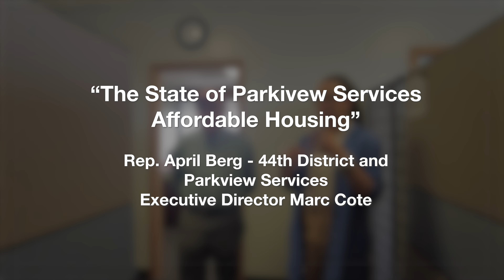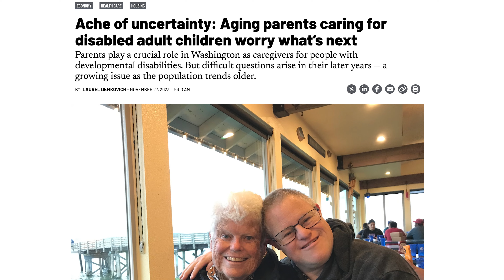The State of Parkview Services Affordable Housing - A conversation with Rep. April Berg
Join us for a conversation between Rep. April Berg, who represents the 44th District in the Washington State House of Representatives, and Parkview Services Executive Director Marc Cote. In this summer 2024 discussion, they discuss housing, advocacy, and the Parkview pipeline—our initiative to create more affordable housing for adults with I/DDs in Washington. Watch and learn how you can be part of the process and help us build a more inclusive community.